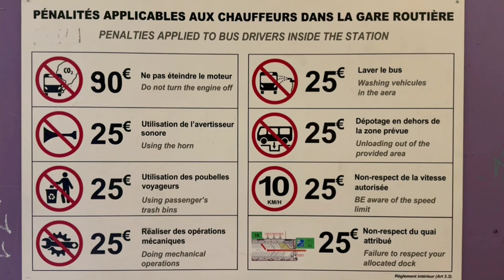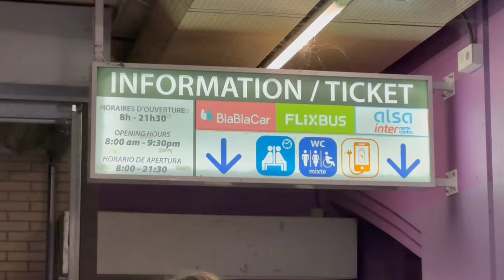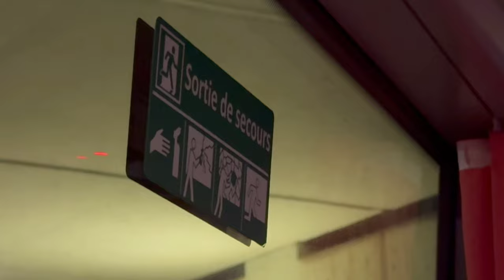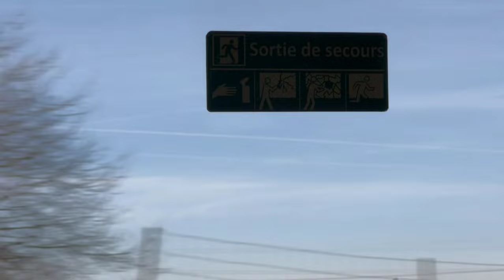Travel by Blablabus in France from Paris Bercy Bus Station to Limoges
Bonjour à tous, ceci est ma chaîne YouTube officielle, créée dans le but de présenter les voyages en train, terrestres, maritimes et aériens, ainsi que d'autres destinations touristiques en France et dans le monde.

Hello everyone, this is my official YouTube channel, I created this YouTube channel to show travel by rail, land, sea, and air travel, as well as other tourist destinations in France and around the world.

BlaBlaCar bus, anciennement BlaBlaBus, Ouibus ou iDBUS, exploite des services d'autocars en Europe.

Actuellement, BlaBlaCar Bus dessert Aix-en Provence, Amsterdam, Barcelone, Bruxelles, Gênes, Lille, Londres, Lyon, Marseille, Milan, Nice, Paris, l'aéroport Paris Charles de Gaulle, Saint-Sébastien et Turin. Le réseau routier s'étend progressivement.

BlaBlaCar Bus dispose de trois pôles majeurs : Paris-Bercy, Lyon-Perrache et Lille-Europe. Fondée en 2012 par la SNCF, elle a été annoncée en novembre 2018 par BlaBlaCar et rebaptisée BlaBlaBus.

BlaBlaCar bus, formerly BlaBlaBus, Ouibus or iDBUS, operates coach services in Europe.

Currently, BlaBlaCar Bus serves Aix-en Provence, Amsterdam, Barcelona, Brussels, Genoa, Lille, London, Milan, Marseille,  Nice, Paris, Paris Charles de Gaulle Airport, San Sebastián, and Turin. The route network is expanding progressively.

BlaBlaCar Bus has three major hubs; Paris-Bercy, Lyon-Perrache, and Lille-Europe. Founded in 2012 by SNCF, in November 2018 it was announced that it would be purchased by BlaBlaCar and rebranded as BlaBlaBus.

Merci beaucoup!